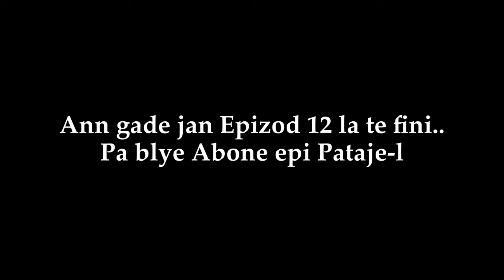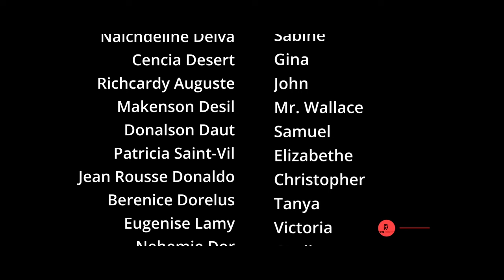Les Mariés et Les Célibats Episode 13